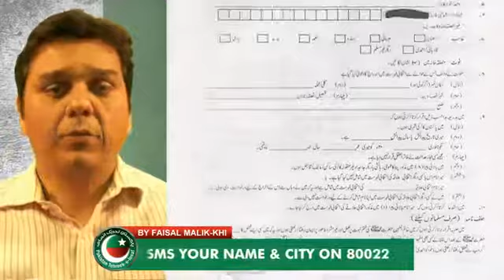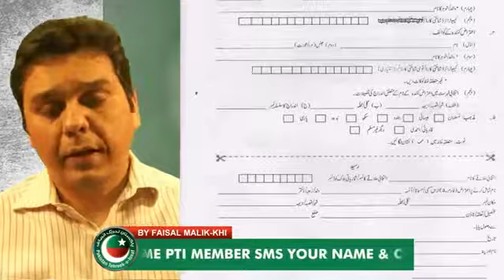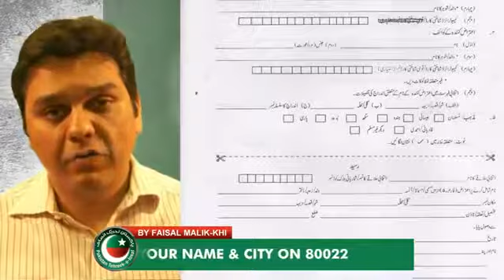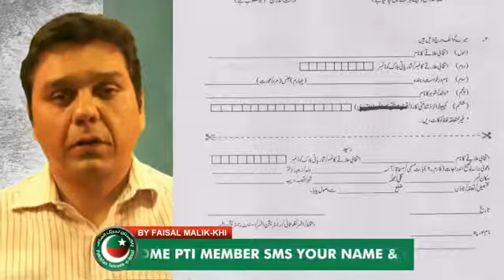Plan of Election Commission of Pakistan